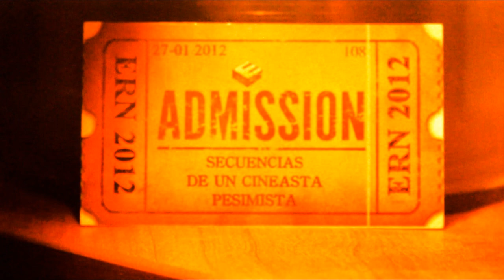Classic Hip-Hop Instrumental Rap Oldschool Sad Nas type beat (heystor89)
90's Type Beat
90's Type Beat 2021
90's Type Beat Free
90's Instrumental
90's
Old School
Boom Bap
Rap
Beat
Beats
Type
Freestyle Beats
Type Beat
Freestyle